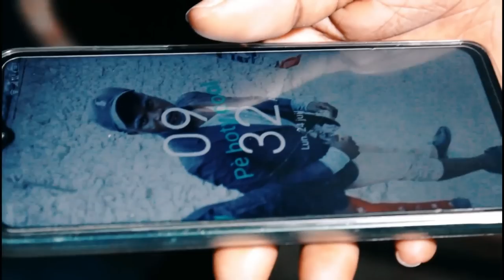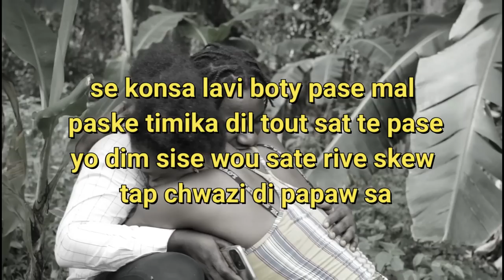FILM AYISYEN COMPLET/film haïtien complet / Yon pitit plimen manmanl nan kafè😱/full movie haïtien #1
FILM AYISYEN COMPLET / film haïtien complet / Yon pitit plimen manmanl nan kafè😱/full movie haïtien